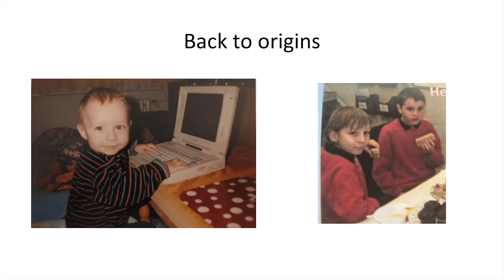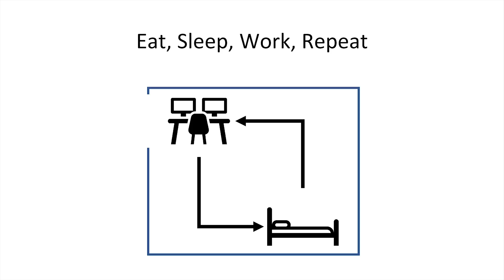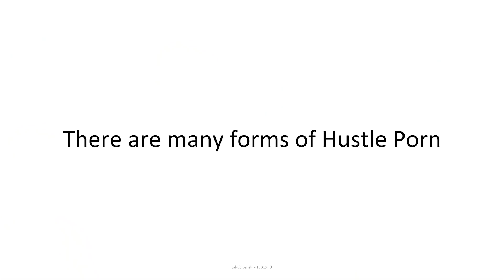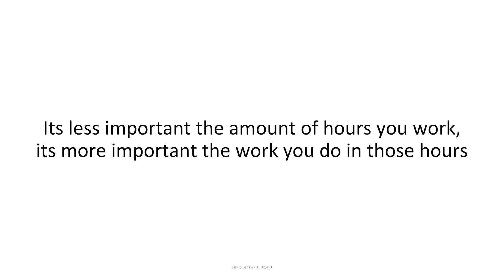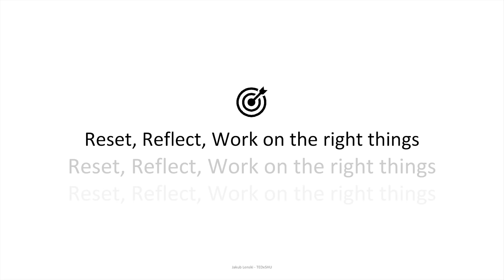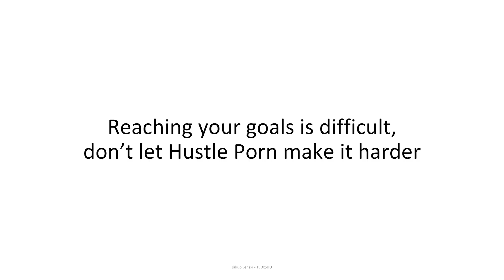Hustle Porn - The addiction to overworking | Jakub Lenski | TEDxSheffieldHallamUniversity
Identifying the surge of incorrect entrepreneurial teachings that are causing modern founders to burn out and be less productive, and is there a way out? Jakub Lenski is a Software Engineer Degree Apprentice at Arm, University Student, and a founder of two start-ups, Ecom Pilot, a product search engine for online sellers, and Afiliatree, a social enterprise lowering carbon footprint when shopping online. From starting his first business at 18, multi-tasking a degree, software engineering, and a business, he aims to share his experience with the modern surge of toxic hustle culture and dissect its teachings, raising awareness and offering a more effective alternative to working towards Creating Tomorrow’s Solutions. This talk was given at a TEDx event using the TED conference format but independently organized by a local community.